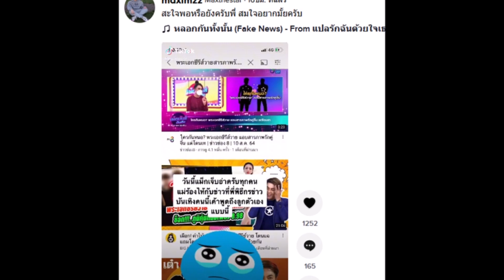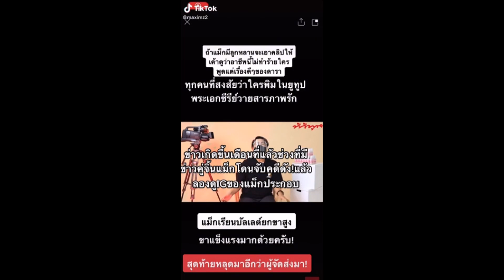"แม็ก เดอะสตาร์"เผย ซัดปมเดือดนักข่าวดัง ด้าน เต๋าทีวีพูล ตอกคืน